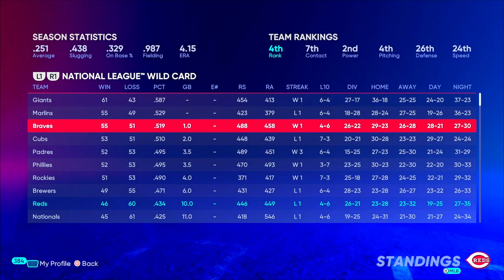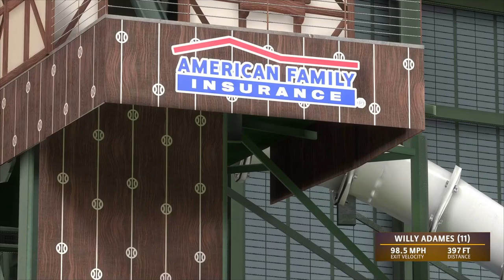Reds Franchise - Making Moves! [Ep. 14, S2] | MLB The Show 22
The Cincinnati Reds franchise on MLB The Show 22 is the main focus of my channel. Back in MLB 19 I started using a new format for the series. The "main" episodes consist of 2-3 games with updates on whatever happened in that span of time mixed in. There's also the prospect profiles that I've been doing since MLB 15, but they're reserved for the top prospects only. The rest of the prospects will be shown off in the minor league update episodes where I play a game with our AAA & AA teams while giving updates on key players in the system and what their roles/future roles could look like in the big leagues.

Settings:
• Difficulty: Hall of Fame Hitting & Pitching
• Hitting Interface: Timing
• Hitting Camera: Fish Eye
• Input Type: Buttons
• PCI: Off
• Guess Pitch: Off
• Baserunning: Classic
• Pitching Interface: Meter
• Pitching Camera: Pitcher
• Fielding Decision: Auto
• Throwing Decision: On
• Umpire Accuracy: Personalized
• In-Play View Offense/Defense: Broadcast

FAQ:
Q: How many games do you play in a season?
A: Anywhere from 2-4 in a month. So somewhere around like 20 games. The rest are simmed.

Q: How do you decide what games to play?
A: Combination of different things. I mainly look at pitching matchups though. I also pay attention to what teams I've played against recently. Don't wanna end up playing the same 2 teams every single episode, nor do I want to only show starts from the same 2 starters on my staff.

Q: Why do you play with auto fielding?
A: I started using it a few years back when manual fielding was broken. I like that you get to see more animations while on auto. I’m not sure if it actually makes a player’s defensive ratings matter more but I’d like to think it does.